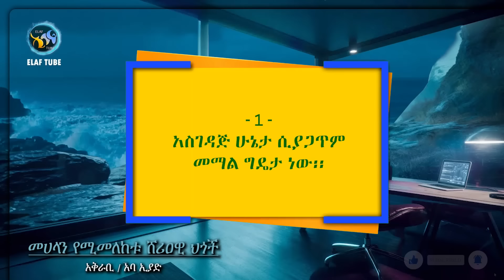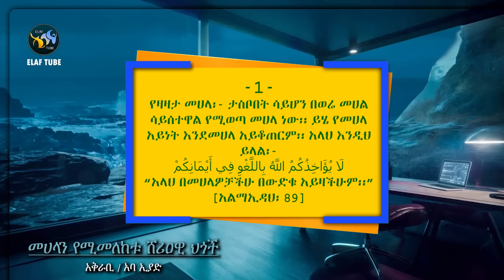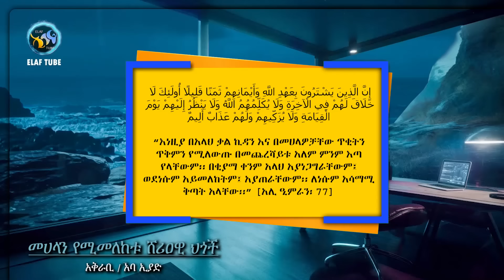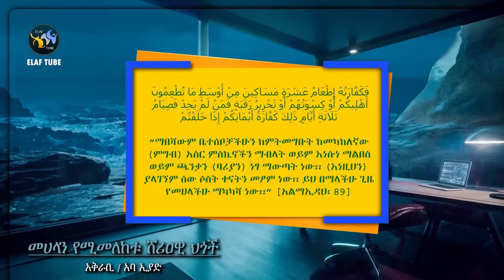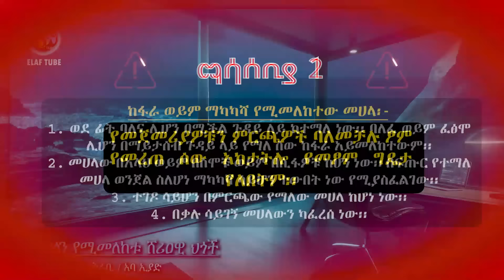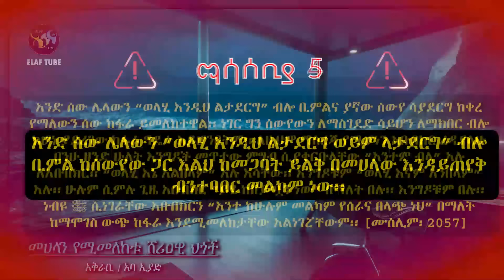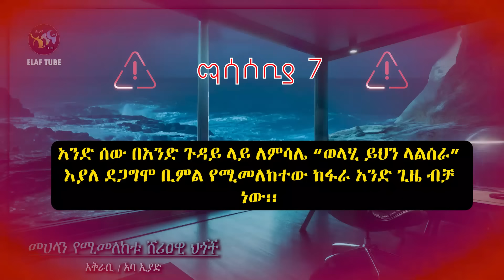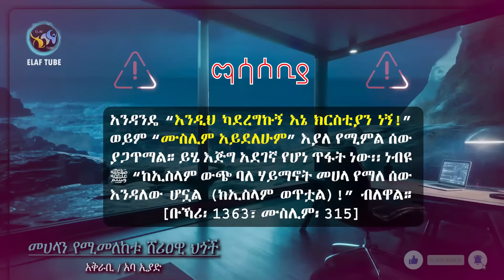መሀላን የሚመለከቱ ሸሪዐዊ ህጎች || ልብ ያለው ልብ ይበል